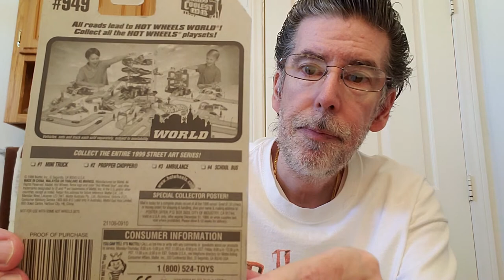Hot Wheels Customized Mini Truck Convertible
This is my cool customize convertible Hot Wheels mini truck. I love that big Chrome engine. Let me know what you guys think of my Hot Wheels truck?